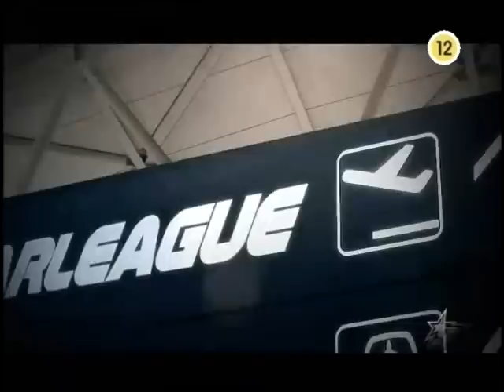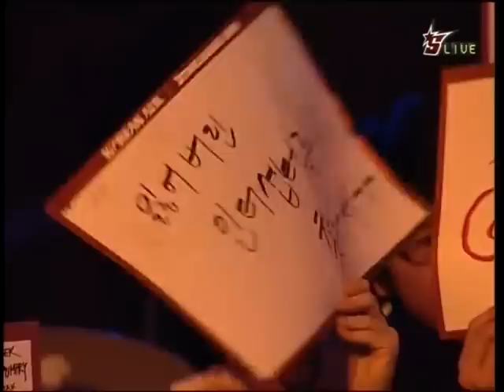'10 Korean Air OSL - Group B - Stork vs. BaBy 1set 1/3 (Eng. Com.)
Stork (Red Protoss) vs. BaBy (Beige Terran)

Map: Great Barrier Reef

Korean Air OSL Round of 16

My April fools was going to be an announcement that Baby fell down 7 flights of stairs and Jaedong took his spot. but I just can't bring myself to do it. The little tike is adorable.